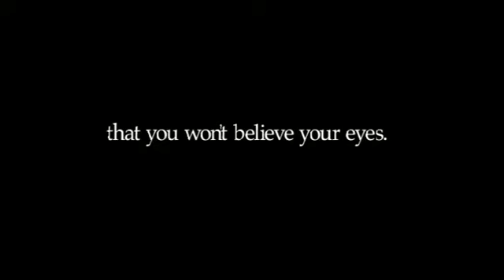Broken (Trailer)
Trailer for the film "Broken", directed by Darren Doane. Ripped from the 2005 DVD "XDoaneX: Punk Rock Hardcore Filmmaking".